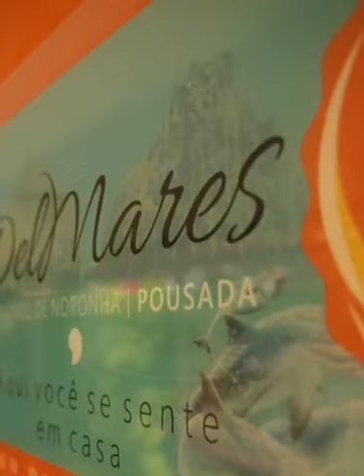O seu lugar de paz em Fernando de Noronha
Cada espaço e cada detalhe da Del Mares foi pensado para te proporcionar uma estadia sem igual aqui na ilha. Uma pousada incrível, e uma equipe de primeira te esperam de braços abertos.
Quer ser feliz?? Então vempradelmares !!!